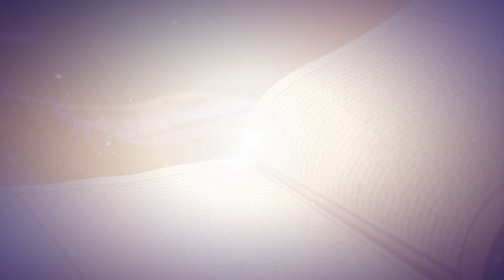Quran Tilawat & Translation - IQRA Padho Aur Samjho Ep 14 By Qari Ziaur Rahman & Shaikh Hashim